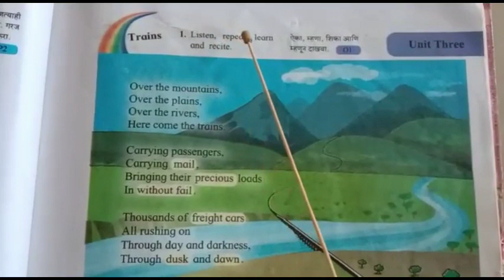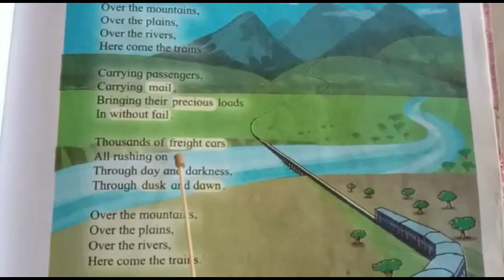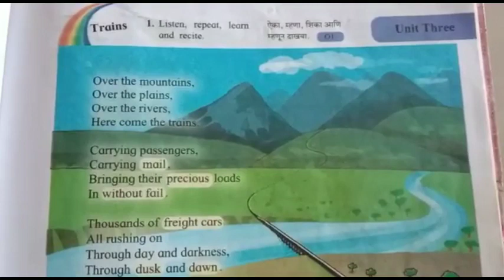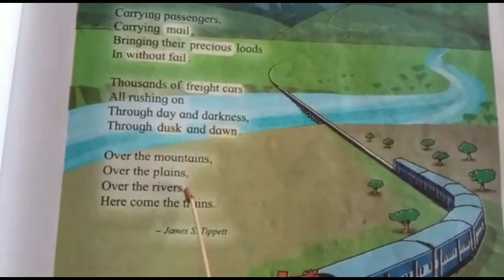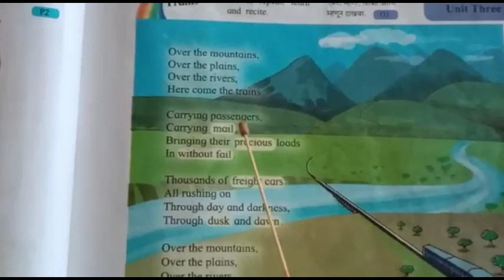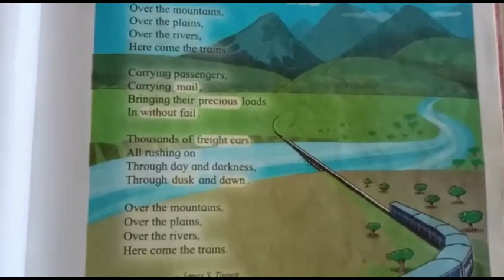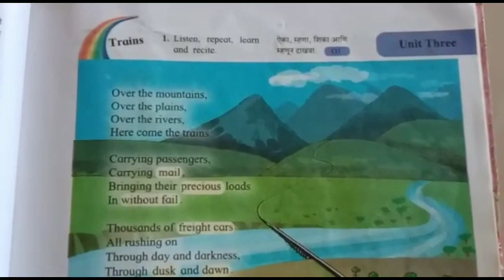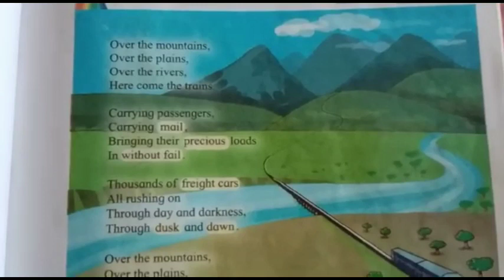Std - 5 , Sub - English , Unit 3 , Trains , Page no. 31